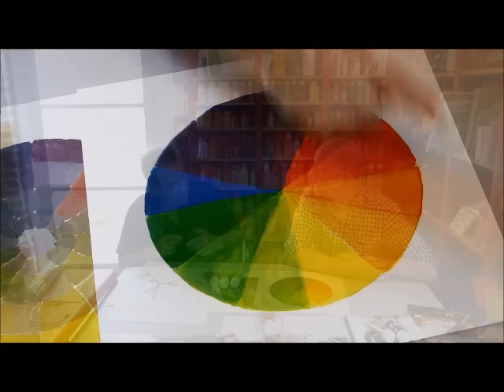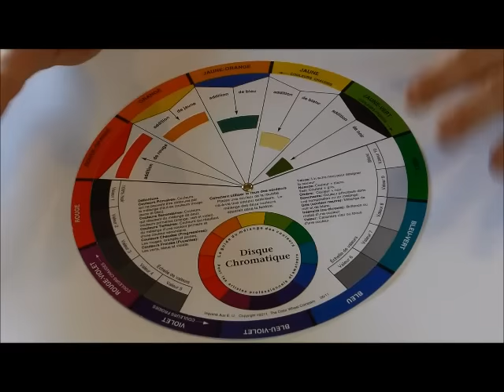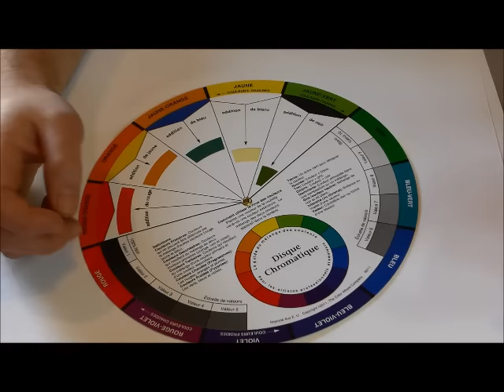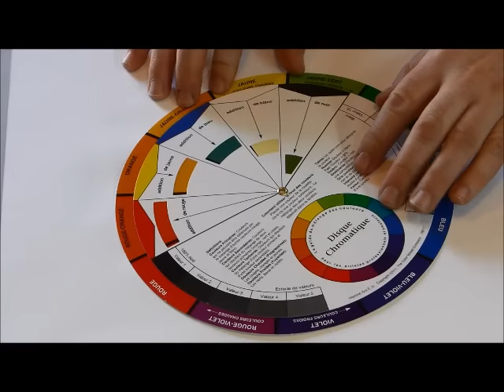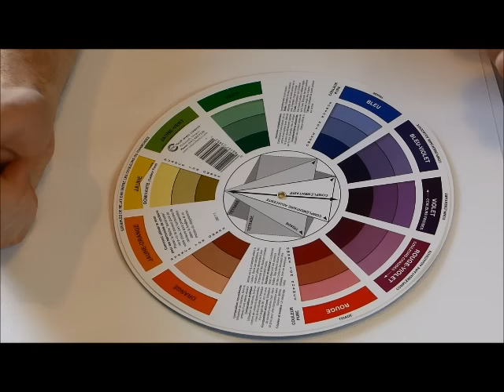Couleur primaire et couleur secondaire partie 1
10% de remise avec le code : youtube10

Aujourd’hui nous essayons de répondre à toutes vos questions sur les couleurs !

Quelles sont  les couleurs  primaires ? Comment les mélange-t-on ? Comment éclaircir certaines couleurs ? Doit-on ajouter du noir pour les foncer ?

En effet, vous êtes nombreux à nous poser toutes ces questions. Nous avons donc décidé de réaliser pour vous avec notre invité Julien Delanssay, des vidéos vous expliquant les bases principales à connaître pour avancer sur vos travaux.

Dans un premier temps, Julian Delanssay  vous explique tout sur le cercle chromatique : comment le réaliser soi-même et comment l’utiliser, puis dans une deuxième vidéo Julien vous apprend comment obtenir  des gris colorés magiques et des nuances de couleurs subtiles et vibrantes !

Le cercle chromatique

Pour commencer, un petit rappel sur les trois couleurs primaires : Le jaune primaire, le magenta, le cyan. Les couleurs primaires  permettent de créer les couleurs secondaires et tertiaires.

Pour apprendre à maitriser vos mélanges de couleurs, notre professeur des Beaux-Arts Julien Delanssay vous conseille de réaliser vous même votre cercle chromatique :

Pour cela, vous commencez par dessiner trois zones sur du papier, dans lesquelles vous allez disposer vos couleurs primaires : le jaune primaire en haut, le cyan à droite et le magenta à gauche pour ensuite réaliser les mélanges de couleurs de façon circulaire (12 zones au final comme sur une horloge).

Pour réaliser les couleurs secondaires, il suffit de mélanger 1/3 de couleur foncée pour 2/3 de couleur claire. Par exemple 1/3 de cyan pour 2/3 de jaune permettra d’obtenir le vert. Les couleurs secondaires ne sont pas adjacentes à vos couleurs primaires  mais elles se situent entre chacune d’elles dans votre cercle chromatique.

Ensuite pour les couleurs tertiaires, il faut mélanger 1/10 de couleur foncée pour 9/10 de couleur claire. Vous obtiendrez alors du vert-jaunâtre, du bleu-violacé, du rouge-orangé etc. Les couleurs tertiaires se situent entre vos couleurs primaires et les couleurs secondaires dans votre cercle chromatique

Une fois votre cercle chromatique réalisé, c’est très bien vous avez travaillé vos mélanges de couleurs mais il ne s’agit pas d’un simple exercice d’entrainement. Votre cercle chromatique est un véritable outil qui va vous permettre de créer de très belles harmonies sur vos travaux.  Vous pouvez réaliser des harmonies à plusieurs tons en vous appuyant sur votre cercle chromatique.

Pour créer une harmonie douce, il suffit d’aller piocher dans votre cercle chromatique les couleurs adjacentes de votre ton principal (les couleurs tertiaires). Pour créer des harmonies plus intense, il faut ajouter la couleur complémentaire de votre ton. Celle qui se trouve à l’opposé de votre ton principal sur votre cercle chromatique. Par exemple du jaune primaire avec du violet.

Enfin, votre cercle chromatique va aussi vous aider pour savoir comment éclaircir ou foncer vos couleurs. C’est très simple, il suffit de prendre le ton principal que vous souhaitez travailler et de suivre votre cercle chromatique selon l’intensité ou la luminosité que vous voulez donner à vos couleurs. Par exemple, si vous voulez éclaircir un vert, il suffit de le mélanger avec de la peinture jaune. Pour foncer du vert, il faut le mélanger avec de la peinture bleue. Pour un résultat parfait, je vous conseille d’utiliser d’autres couleurs que les primaires comme du bleu outre-mer par exemple mais le meilleur moyen pour obtenir de magnifiques résultats c’est d’utiliser les terres comme l’ocre, la terre de sienne, la terre d’ombre, la terre verte..